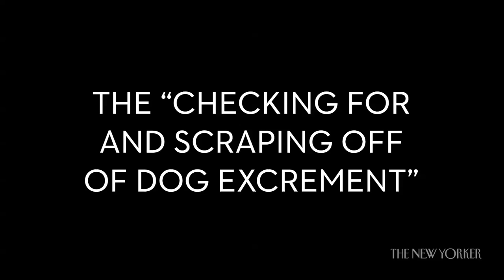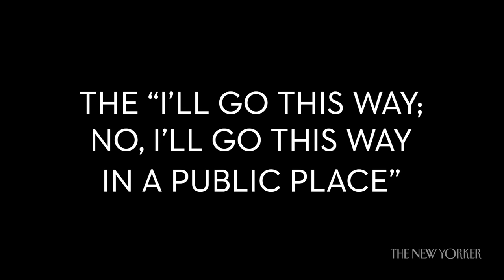Socially Awkward Dance Moves | Shorts & Murmurs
From the people who brought you the lawn mower, the stanky leg, and raising the roof, some new dance moves for the least smooth among us.

Shorts & Murmurs | Socially Awkward Dance Moves

Featuring: Charlotte Kaufman  and Jon Leland
Director: Kate Greathead  and Teddy Wayne
Producer: Nathan Fitch and Sky Dylan-Robbins